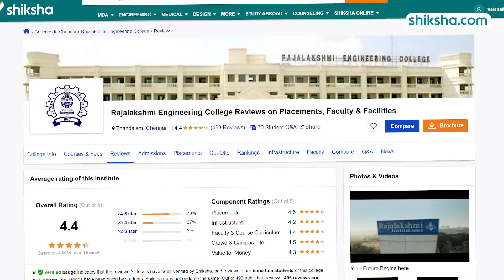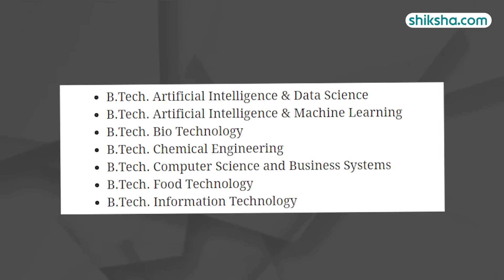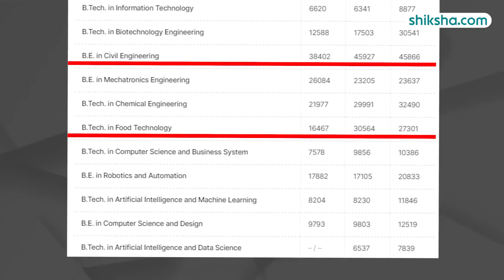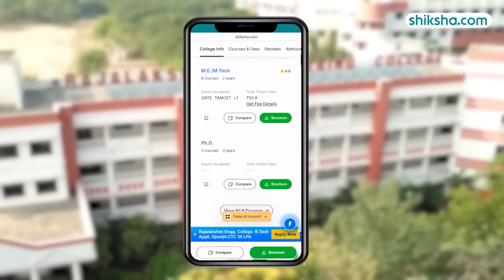Rajalakshmi Engineering College BTech Review | Fees, Cut Off, Placements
Thinking about pursuing a BTech at Rajalakshmi Engineering College? In this review, we explore the curriculum, faculty, campus life, and career opportunities that come with studying at Rajalakshmi Engineering College. Find out if Rajalakshmi Engineering College is the right place for your education.

0:11 - Rajalakshmi Engineering College Overall rating
0:17 - Rajalakshmi Engineering College Placements
1:31 - Rajalakshmi Engineering College Internship
1:42 - Rajalakshmi Engineering College courses
2:13 - Rajalakshmi Engineering College Eligibility
2:54 - Rajalakshmi Engineering College Infrastructure
3:39- Rajalakshmi Engineering College Faculty & Curriculum
4:18 - Rajalakshmi Engineering College Campus Life